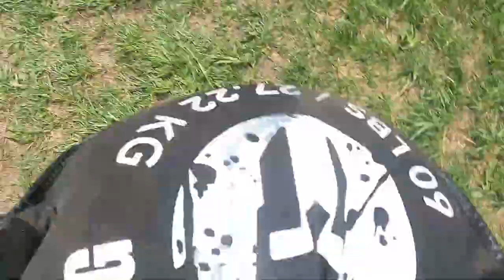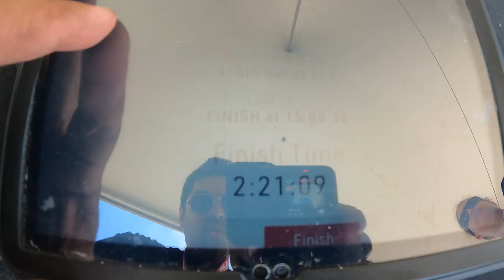2022 Toronto Spartan Sprint 5K (Open)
In May 2022, we had so much fun at this year's Spartan Race. Excelled at some obstacles, failed at others. Was a worthy run up and down the ski hill all around.